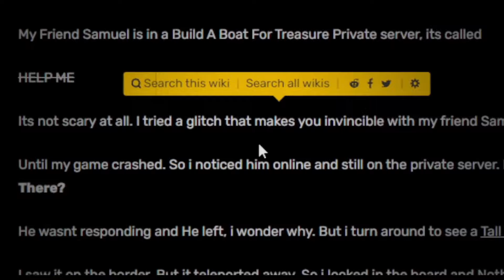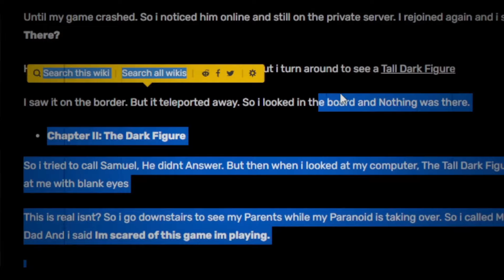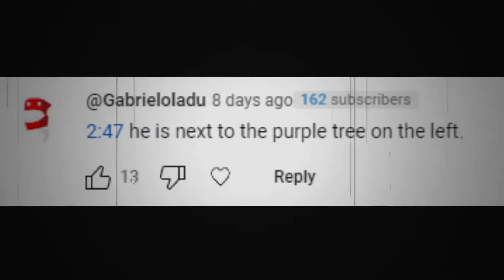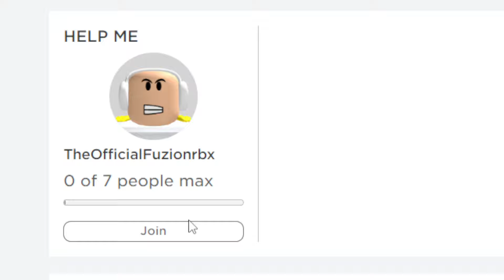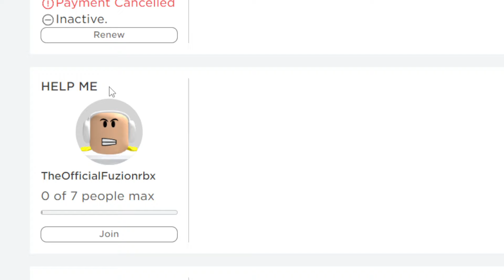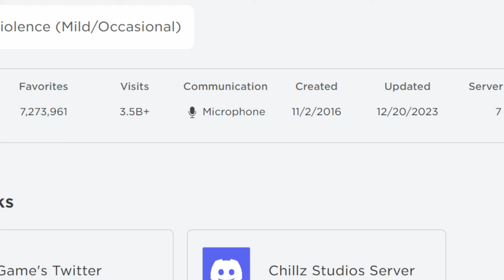TALL FIGURE is BACK!? | Build a boat Incident Roblox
What is the build a boat for Treasure incident?

Well today we debunk what the build a boat incident is... and if it is real or fake...

here at my channel I do many build a boat for treasure tutorials, secrets, build tricks and how to get many rare items in Build a boat roblox!!